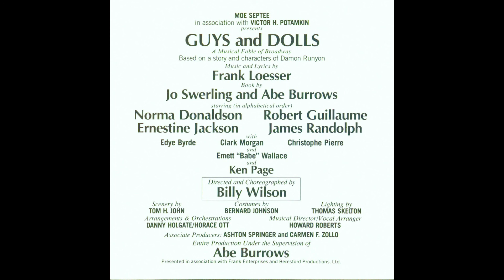18 Marry the Man Today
1976 Broadway Revival of Guys and Dolls

Performed by Norma Donaldson and Ernestine Jackson